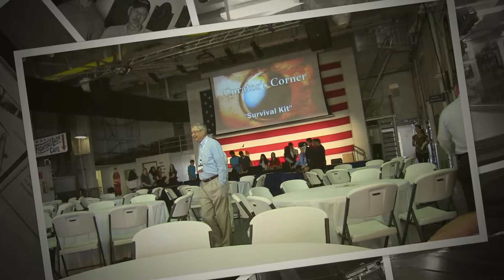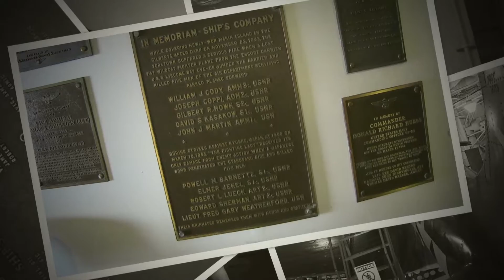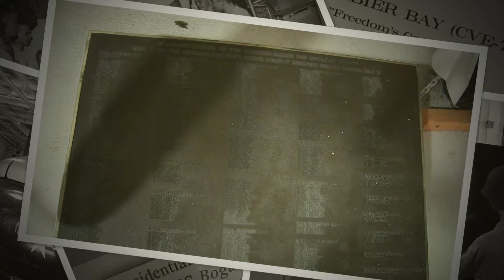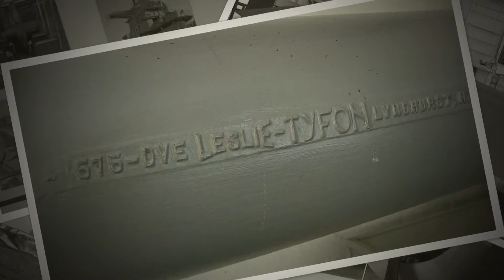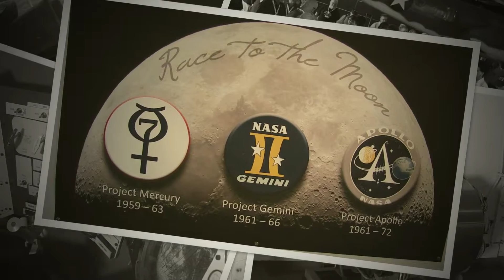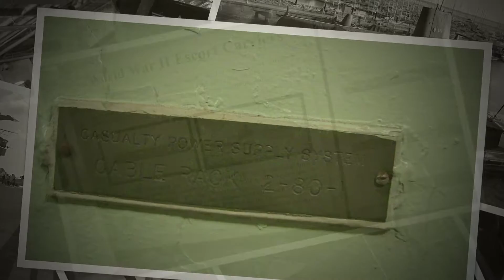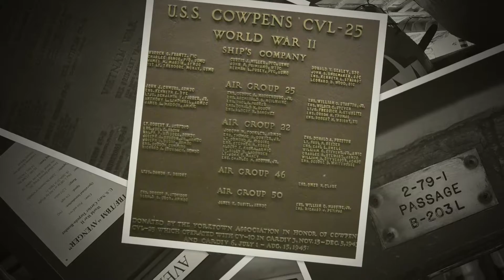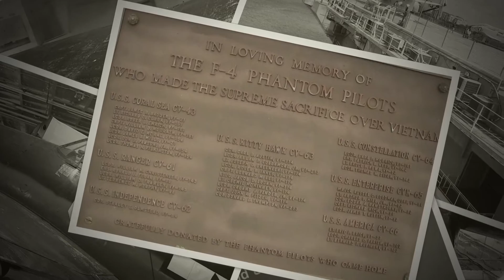2016 USS YORKTOWN REUNION Patriots Point South Carolina